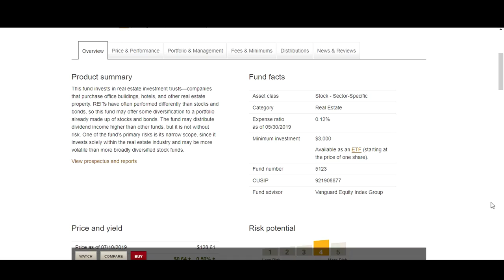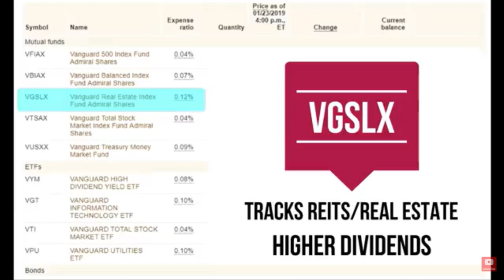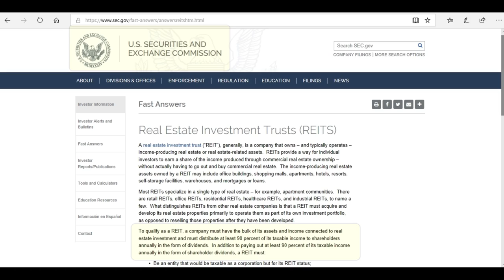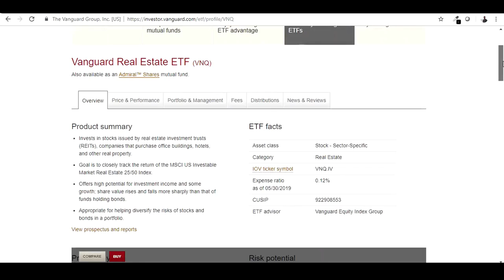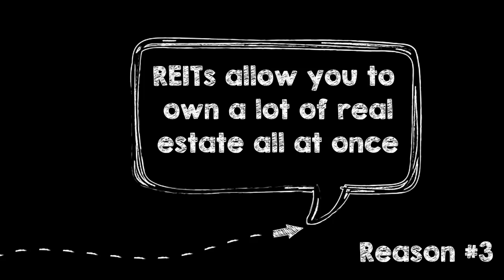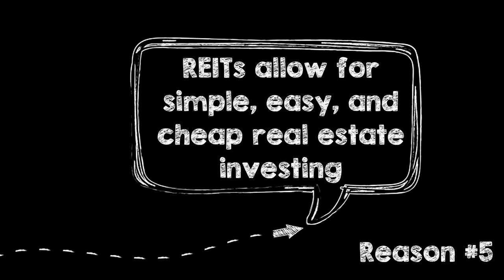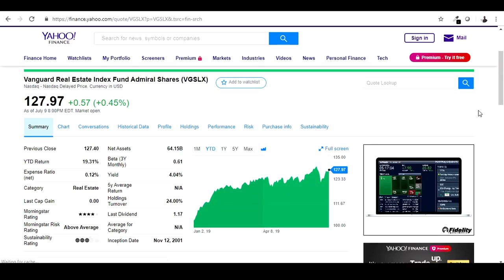5 Reasons to BUY NOW | REITs (Real Estate Investment Trusts)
5 Reasons to BUY NOW | REITs (Real Estate Investment Trusts): We've been investing in REITs (Real Estate Investment Trusts) and we think you should consider investing in them too!  We've have incredible returns with our REITs over the past several years.  In this video, we discuss what REITs are, what they invest in, the different types of REITs, our recommended REITs, and the top five reasons why we think REITs are good investments to add to your stock market portfolio.